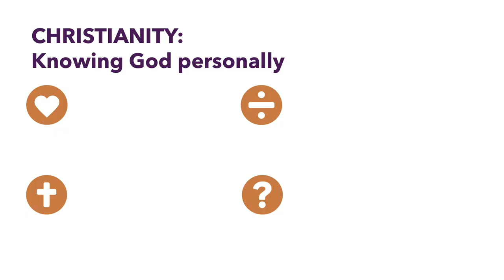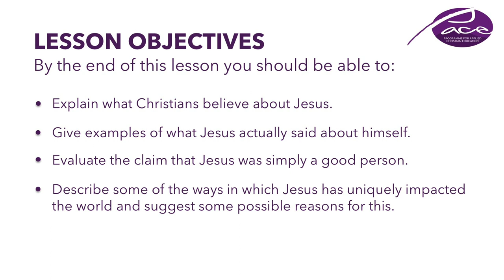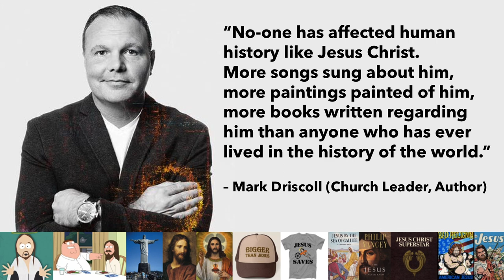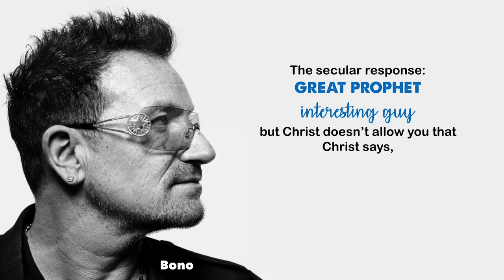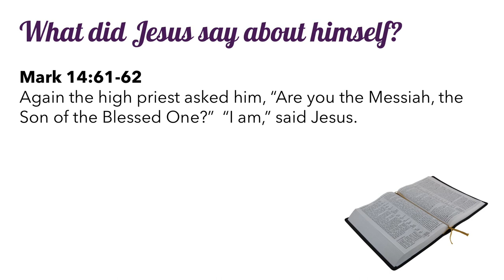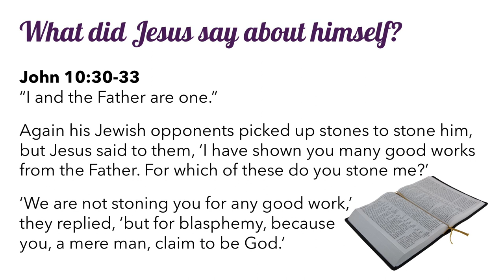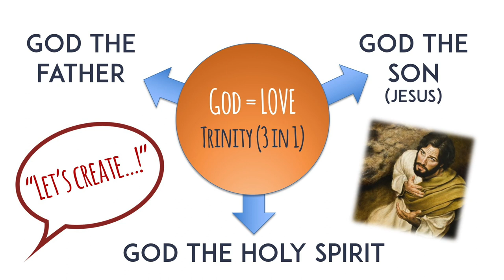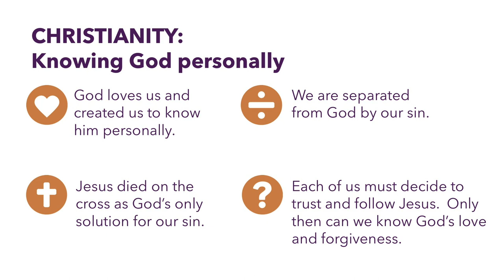What Christians believe about Jesus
Video version of the second lesson in a series of three introducing the basics of Christianity.